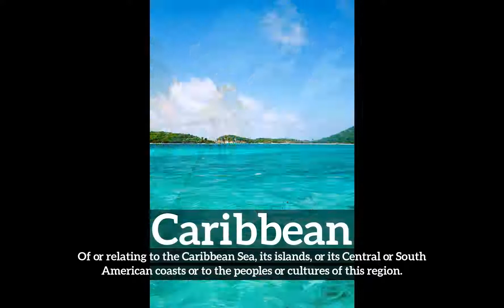Caribbean Meaning, Pronounciation, Information, and Images | How to Say Caribbeanin English?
Learn how to pronounce caribbean with Imago Spectrum.

What is caribbean?
How does caribbean look?
How to say caribbean in English?
What does caribbean represent?
What is the defintion of caribbean?

Imago Spectrum allows you to easily memorize common English words and phrases by joining visual and auditory learning environments into a short video. Focus on the images and repeat caribbean several times for best retention results.

In this video we are speaking the word, caribbean. Do take note of how caribbean is spelled.
The definition of caribbean is listed below the word in the video.
Caribbean:  Of or relating to the Caribbean Sea, its islands, or its Central or South American coasts or to the peoples or cultures of this region.